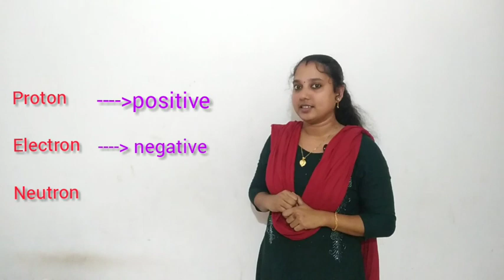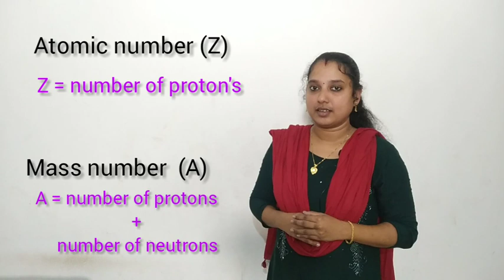TRIZ basic class, session 16 chemistry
Triz group of institutions, thamarassery